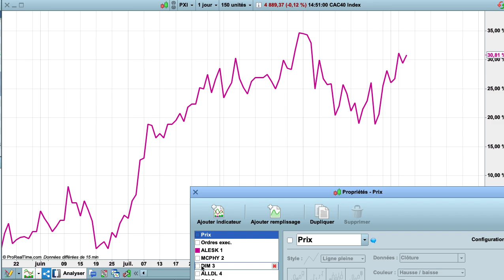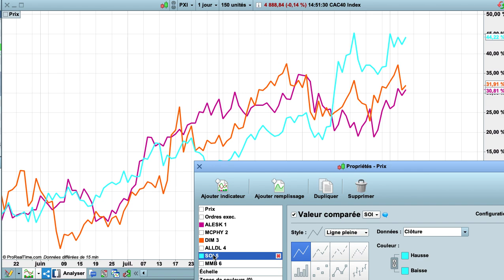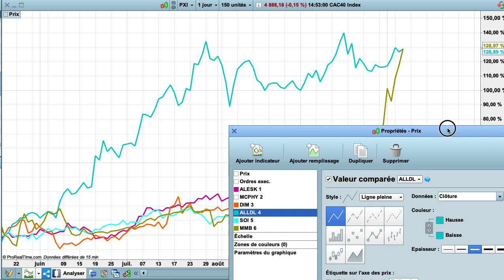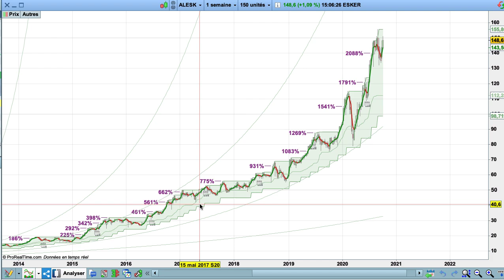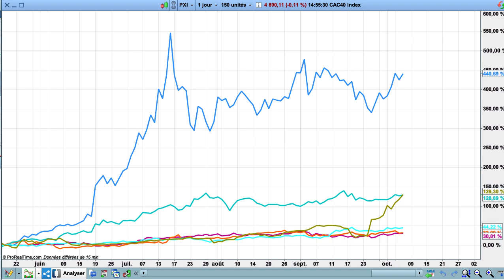Pourquoi en Trend Following, la Vitesse de la Tendance est Capitale?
Ne rentrez pas sur n'importe quelle valeur au hasard! La vitesse de la tendance est capitale. C'est elle qui va vous permettre de performer en Trend Following!